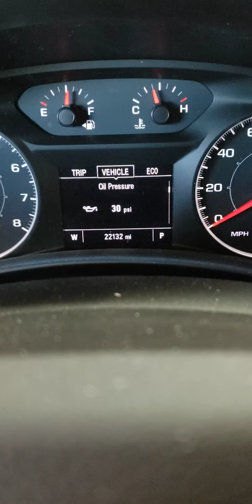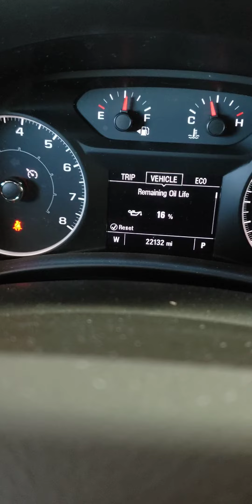Oil life reset on a GMC terrain 2018